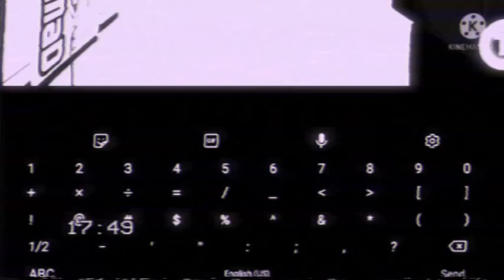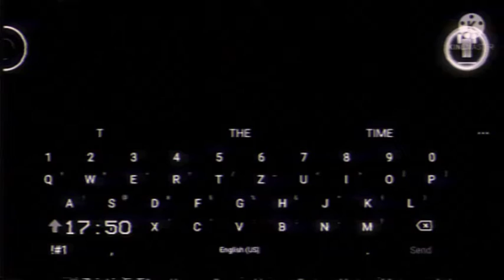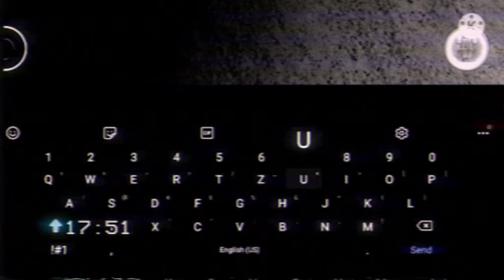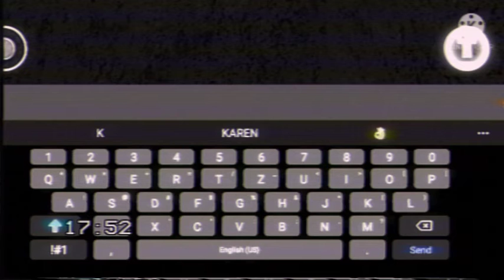Face Bug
DATE: 2015: JAN 20 12:23 AM